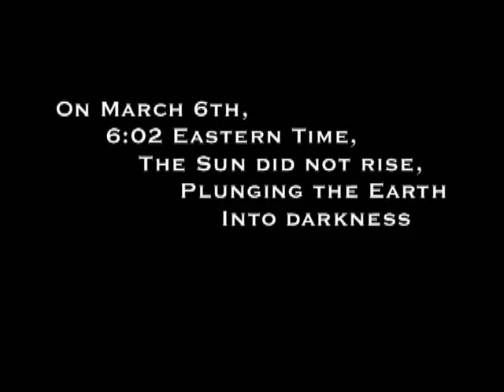Nightbane Movie Trailer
Roll 3d6